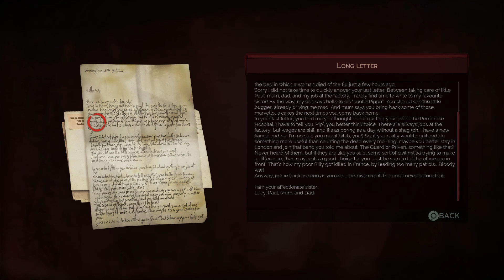Vampyr Episode 3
Dr. Reid gets a coat.
New episodes of VAMPYR come out Wednesdays and Fridays.